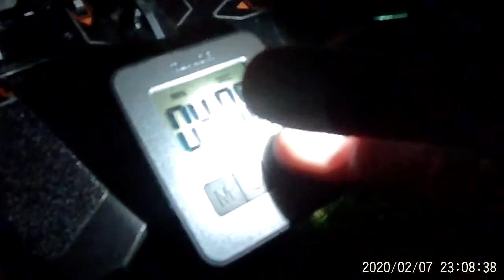RC Helicopter Blade 230s V2: Another FUN Flight, In The Dark of Night!